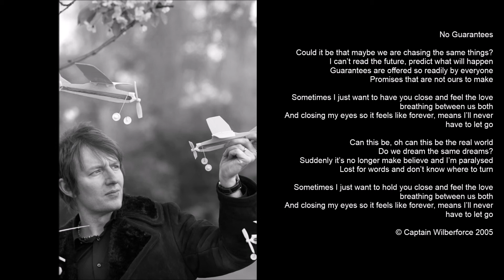Captain Wilberforce - No Guarantees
From 1st Captain Wilberforce album - Mindfilming.  Available from Bandcamp, iTunes, Amazon etc.